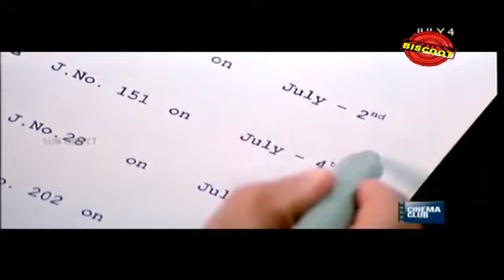July 4 1994: Malayalam Mini Movie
Watch Malayalam Mini Movie July 4 release in year 2007. Directed by Joshi, Produced by Alwin Antony, Music by Ouseppachan and starring Dileep, Roma, Devan, Siddique, Innocent, Cochin Haneefa, Salim Kumar, Lakshmy Ramakrishnan, Sona Nair, Sarath, Mangala, Riaz Khan, Santhosh Jogi, Anil Murali, Pavan.